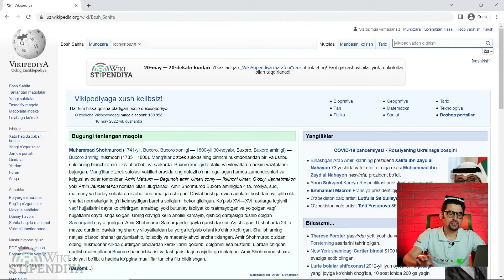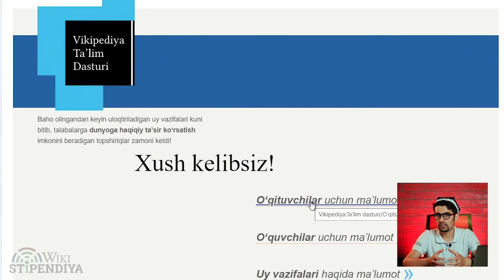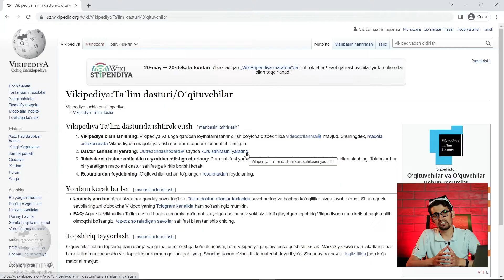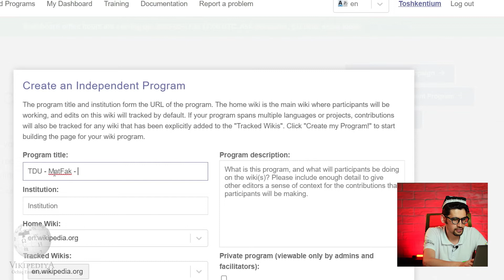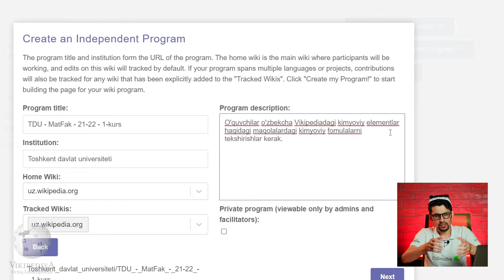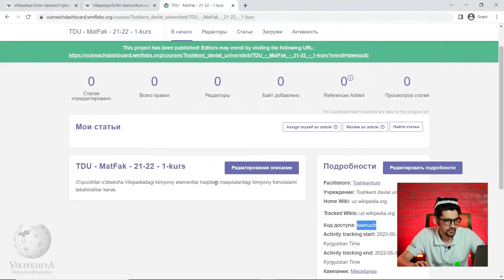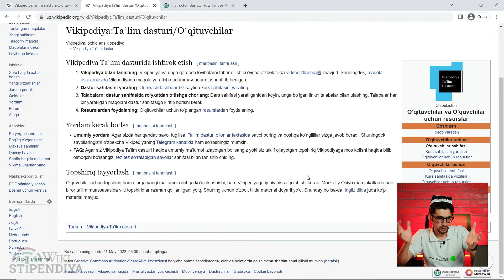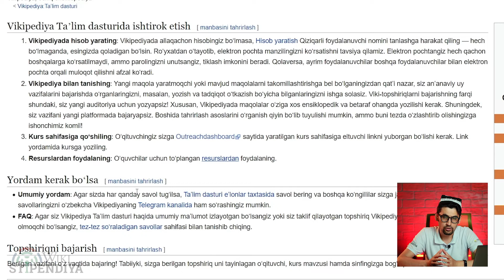VIKIPEDIYA TA’LIM DASTURI. VIKIPEDIYA VA TA’LIM MUASSASALARI (12-dars, oʻzbek tilida)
Ushbu videodarsda Vikipediya ta’lim dasturi hamda uni ta’lim muassasalariga birlashtirishni o’rganamiz

O‘zbekiston yoshlar ishlari agentligi tomonidan jahon internet tarmog‘ida o‘zbek tilidagi sifatli ma’lumotlarni ko‘paytirish maqsadida 2022-yilning 20-mayidan – 20-dekabr oyiga qadar o‘tkaziladigan WikiStipendiya marafoni haqida batafsil telegram kanalidan olishingiz mumkin.